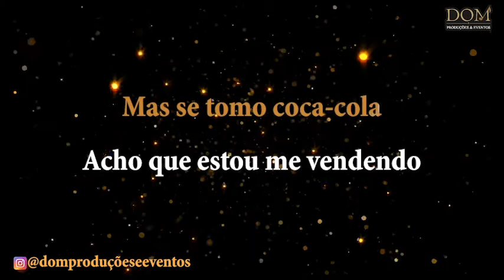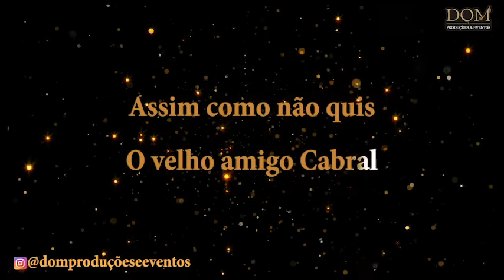Samba-Okê - Tom Zé - Papa, Perdoa Tom Zé - Karaokê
Karaokê / Videokê / Playback / Instrumental / Base da música "Papa, Perdoa Tom Zé", versão de Tom Zé

Composição: Tom Zé / Tim Bernardes

Sou a garotinha ex-tropicalista
Agora militando em um movimento
Já não penso mais em casamento
Mas se tomo coca-cola acho que estou me vendendo

Mas eu sei que papa francisco vem perdoar
O tipo de pecado que acabaram de inventar
O povo, querida, com pedras na mão
Voltadas contra o imperialismo pagão

Meu coração fundamentalista
Pede socorro aos intelectuais
Pois a diferença entre esquerda e direita
Já foi muito clara, hoje não é mais

Quero civilizar o capitalismo selvagem
Quero trazer a luz pra toda ignorância
Como bem-feitora – não desejo o mal
Assim como não quis o velho amigo cabral

E na cerimônia do beija-pé
Papa francisco perdoa tom zé
No feicebuqui da santa sé
Pela magnânima força da fé
Por la sudamericana unidad fidel